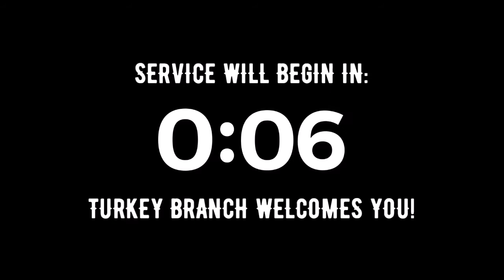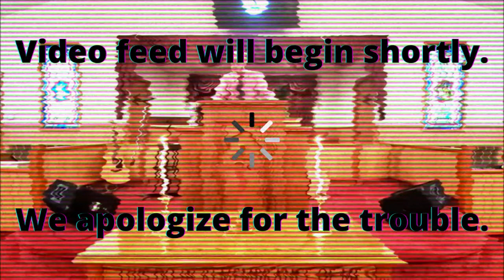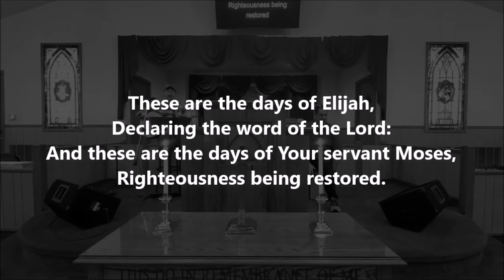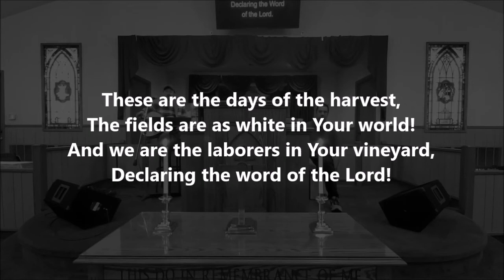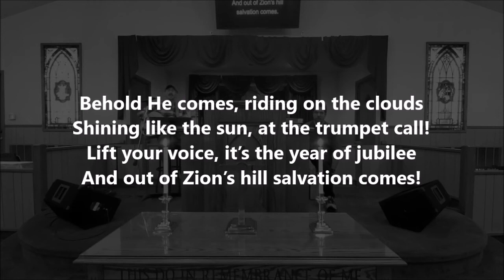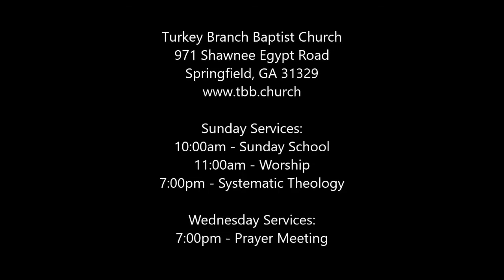The Greatest Prophet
TBBC Pastor, Joel Vancil, preaches through the Gospel according to Matthew. In Matthew 11:7-11, Jesus defends John the Baptist as the greatest man ever born to woman. However, he follows this shocking claim with an even more shocking claim: Even the least in the Kingdom of heaven is still greater than he. What are we to make about these two huge, sweeping, shocking claims?

We hope you are edified by the gospel proclaimed and invite you to join us next week in person:

Turkey Branch Baptist Church
971 Shawnee Egypt Road
Springfield, GA 31329

Sunday Services:
10:00am - Sunday School
11:00am - Worship
7:00pm - Systematic Theology

Wednesday Services:
7:00pm - Prayer Meeting